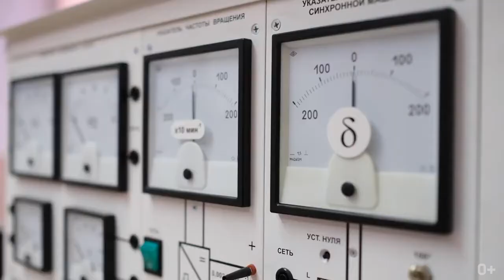Институт энергетики ИРНИТУ School of Power Engineering